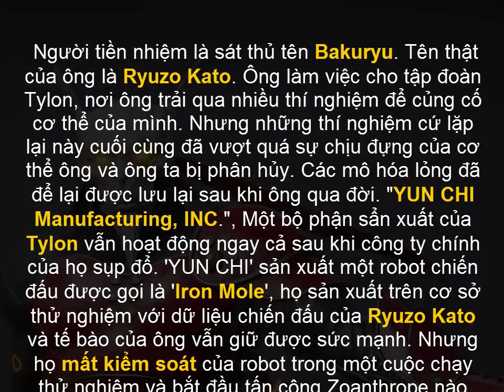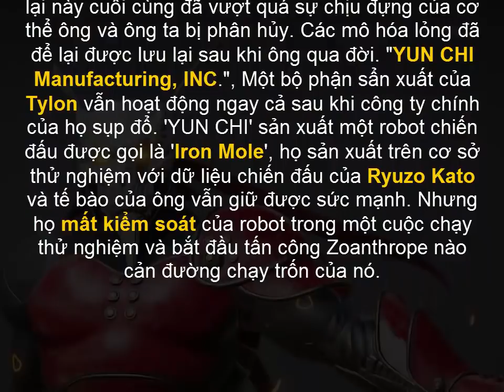Bloody Roar 4 Story: Kohryu The Iron Mole - Robot thử nghiệm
▶ TN Power